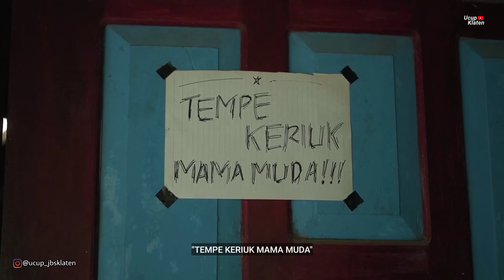Nenek Terkuat Di Bumi !!! - DAGELAN UK #5 - Ucup Klaten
Ucup Klaten Terbaru 2023

NutriSari W'Dank Bajigur, langsung seduh langsung hangat...

Management Ucup Klaten : WA 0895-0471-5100